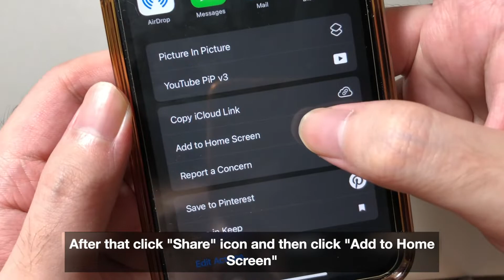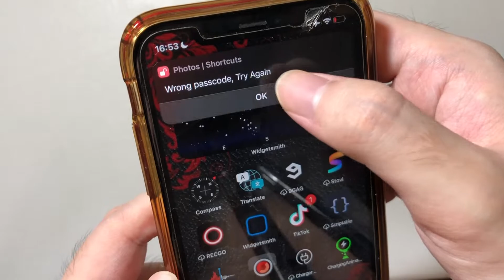How To LOCK Apps On iPhone (With Passcode)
Worrying ur apps is opened by someone when they borrowing ur iPhone? Well there is a solution to lock out the apps on ur iPhone.

Specification of iPhone Xr :
iOS : 15.2.1
Processor : Apple A12 Bionic chip (7 nm)
RAM : 3 GB LPDDR4X
Battery health : 86% (still normal peak of performance)

***Time Codes***
00:00 - Introduction
00:06 - Tutorial
01:36 - End Screen
01:55 - The End